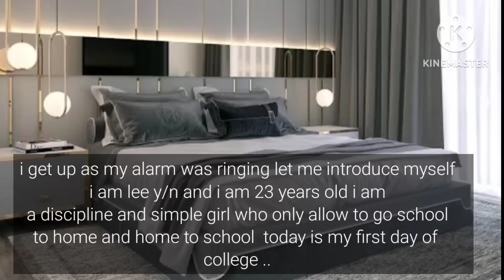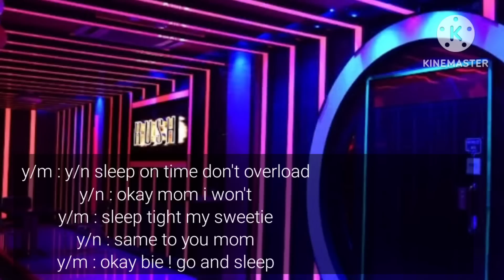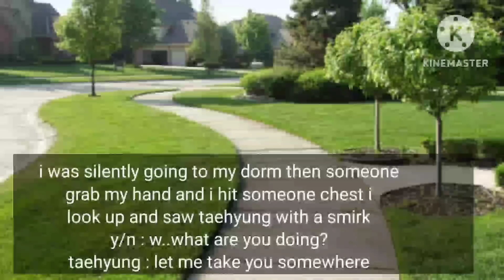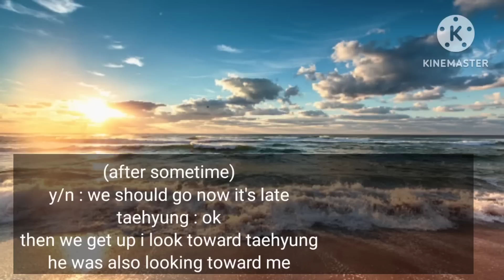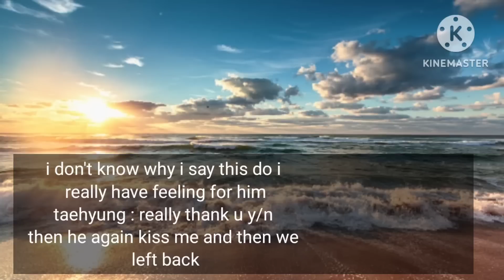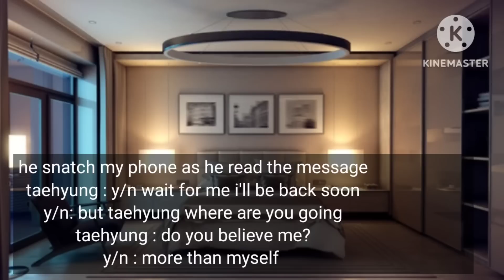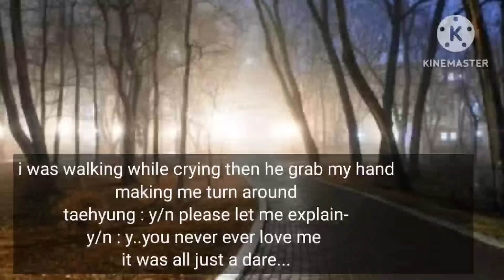when an innocent girl falls for bad boy thinking he like her but it was just a dare